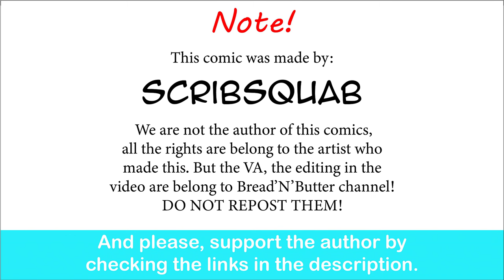Buffed Cat Girl Supremacy | ScribSquab comic dub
New gym buddies.